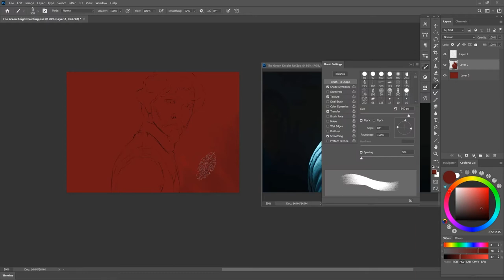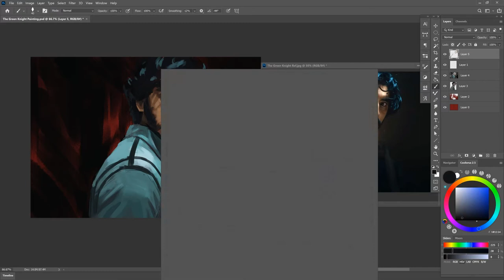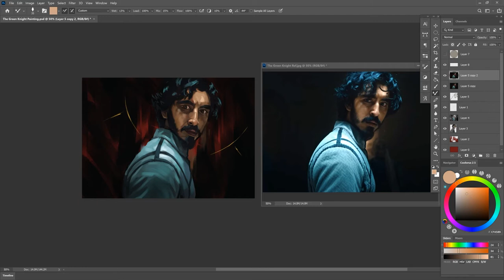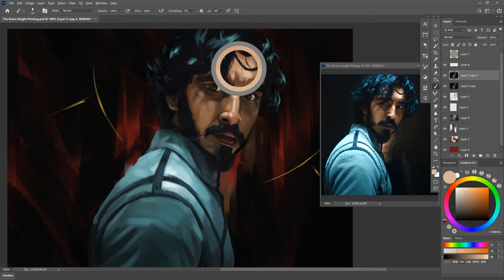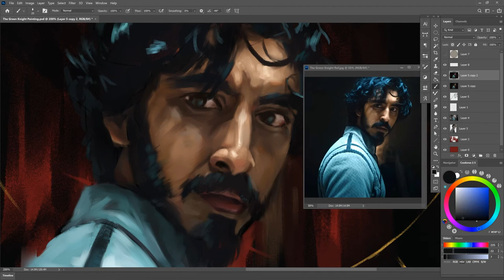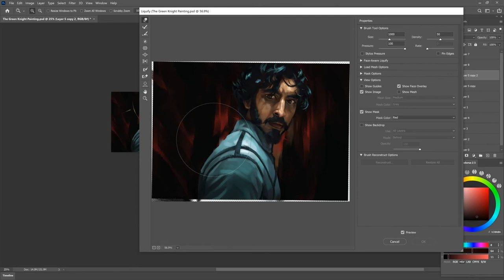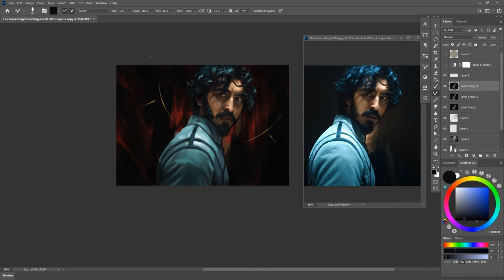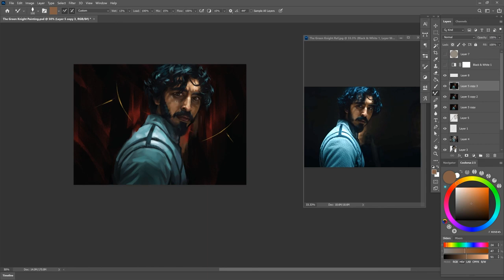The Green Knight Portrait Painting Timelapse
I absolutely loved this movie and knew I had to do a study of the incredible Dev Patel!
If you are interested in a 1 on 1 mentorship program with Nik, click this link:

What I'm reading now: The Subtle Art of Not Giving a #@%!

If you are looking to step up your art education in a fun way, check out Nik's Art Improvement RPG: Art Quest!